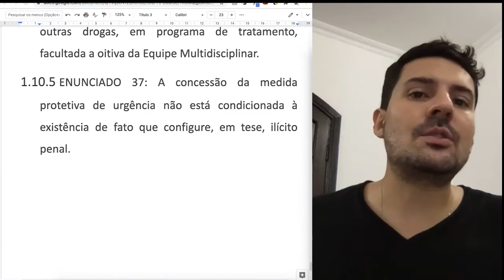O(A) Juiz(a) pode levar em conta a conduta social do réu?